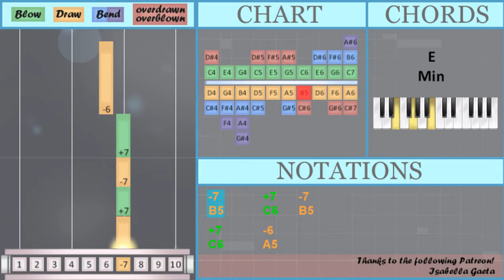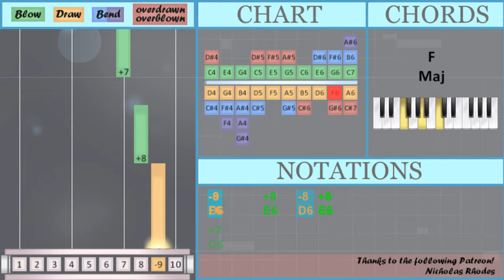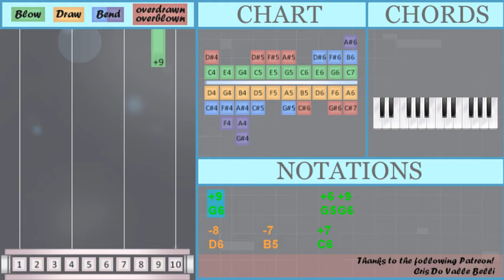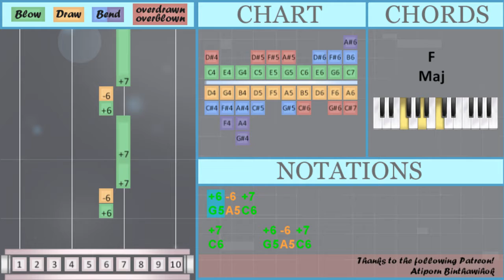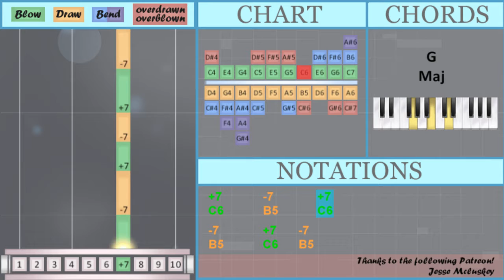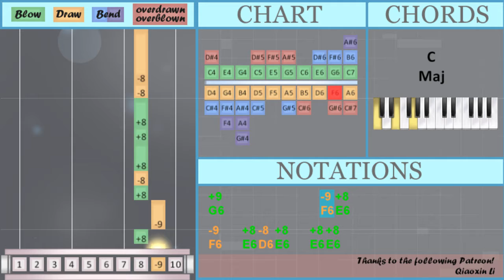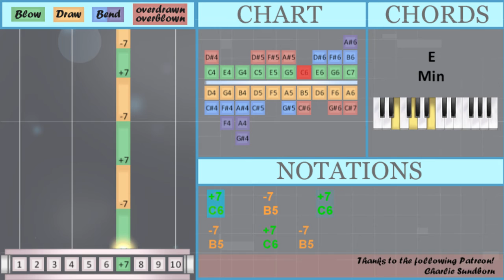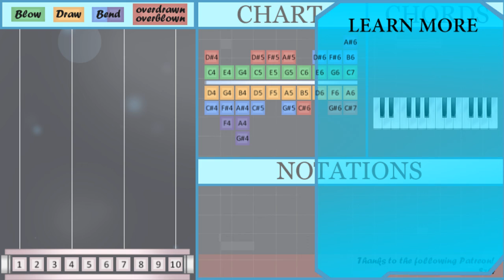SUPER EASY: How to play Easy On Me by Adele on Diatonic Harmonica 10 Holes (Tutorial)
Comment and let us know how the videos have helped you. It keeps us going! :)The easiest way to learn how to play Easy On Me (SUPER EASY) by Adele on the diatonic harmonica 10 holes. It's a diatonic harmonica 10 holes tutorial for Easy On Me (SUPER EASY) by Adele.

EasyHarmonicaLesson teaches you to play the your favorite instrument, through easy and simple animation so that you too can learn how to play Easy On Me (SUPER EASY) by Adele on the diatonic harmonica 10 holes easily. A diatonic harmonica 10 holes tutorial with visual animation graphic.

Numbered notation:
+9           +6 +9
-8     -7     +7
+7           +7
-8   +7 -7     +7
+7     -7     +7
-7     +7   -7
+7     -6
-7     +7   -7
+7     -6
-7     +7   -7
+7     -7     +7
-7     +7   +8
+8     -8     +8
-8     +8   -8
-9           +8
+7
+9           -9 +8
-9   +8 -8 +8   +8 +8
-8 -8       +8
+7 +7 -8
+8 +7
-9   +8 -8 +8   +8 +8
-8 -8       +8
+7 +7 +7   -8
+8 +7
+7 +7   -8
+8 +7
+8   -9
-9 +8 +7         +7
+7     +8
+7 +9
-8     -7     +7
+7     -7     +7
-7     +7   -7
+7     -6

Lettered notation:
C6           C6
C6     A5
G5 A5 C6
C6     G5 A5 C6
C6     A5
F6           E6
C6
G6           F6 E6
F6   E6 D6 E6   E6 E6
E6 C6
E6 C6
C6 C6   D6
E6 C6
E6   F6
F6 E6 C6         C6
C6     E6
C6 G6
C6     A5